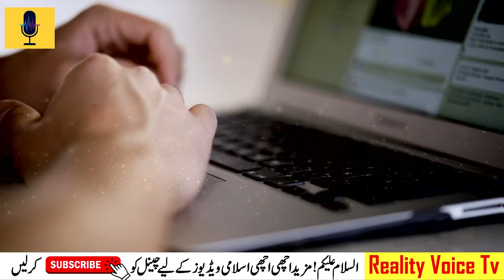Encourage yourself | motivational video in urdu | motivational speech in urdu | Reality voice tv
Song
Mortals
Artist